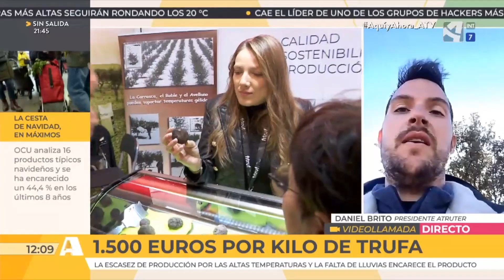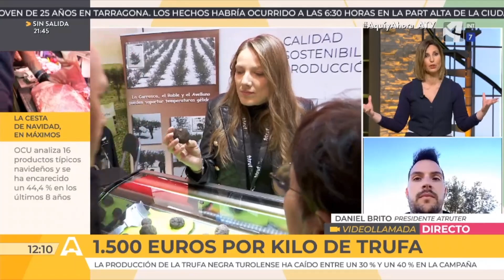1.500 euros por kilo de trufa